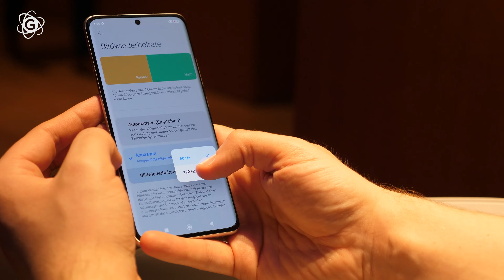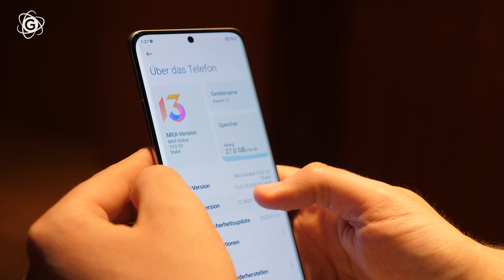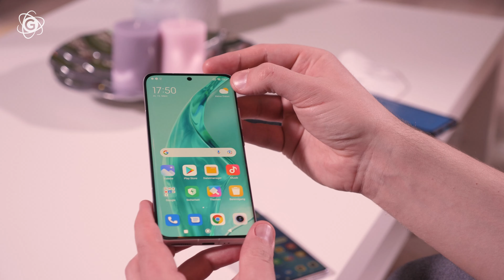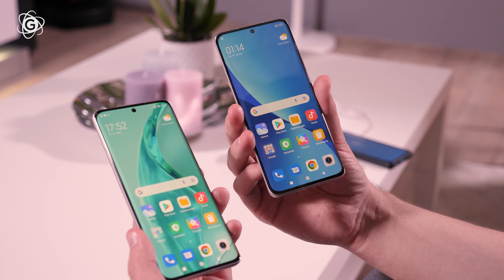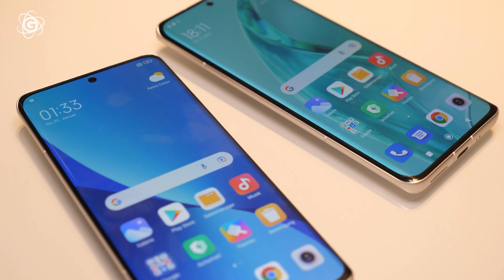XIAOMI 12 / 12X Hands-On deutsch: Zwillinge mit kleinen Unterschieden – GIGA.DE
🔵 XIAOMI 12 bei Amazon*

– Sie sehen sich verblüffend ähnlich und haben auch nur wenige Unterschiede: Mit dem Xiaomi 12 und 12X zeigt der chinesische Hersteller zwei neue Kompakt-Smartphones, die sich sehen lassen können. Frank erklärt euch, wo die Unterschiede liegen und was ihr erwarten könnt.